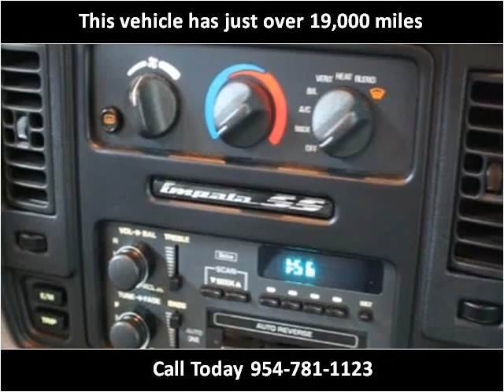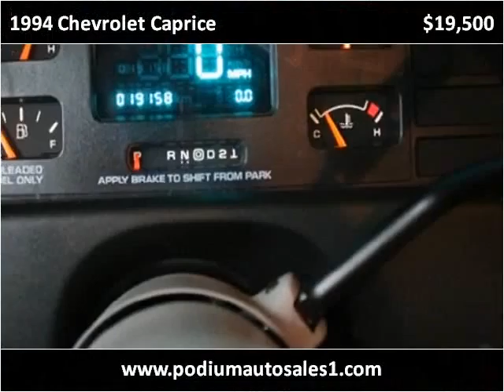1994 Chevrolet Caprice available from Podium Auto Sales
This 1994 Chevrolet Caprice is available from Podium Auto Sales.